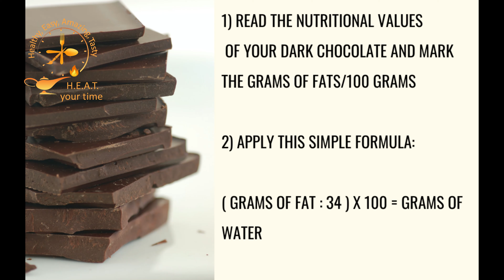Water chocolate-mousse, easy recipe, low carb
2 ingredients... that's all!
Much taste... no time to waist... no guilt!
Try and enjoy it!!!
H.E.A.T. your time!!!